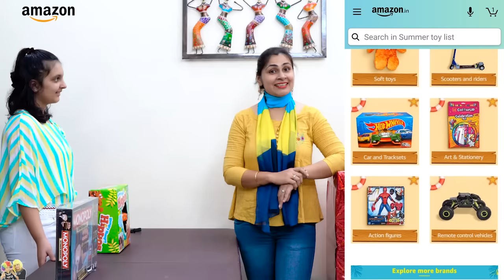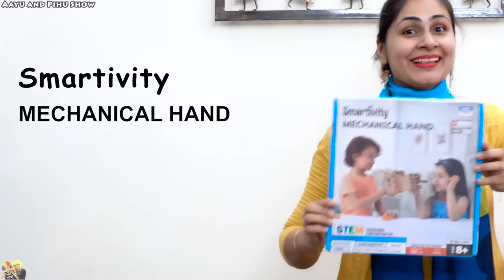TOYS SWITCH UP CHALLENGE | Mystery Box | Aayu and Pihu Show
We enjoyed it a lot during Toys' switch-up challenge. We hope you will also like this video.
The link to the storefront

1. Nerf Alpha Strike Mission Ops
2. Monopoly Ultimate Banking
3. Hasbro Hungry Hippos
4. Barbie Cake Decorating Playset
5. Hot Wheels Track Builder Vertical Launch Kit
6. Smartivity Mechanical Hand STEM Toy